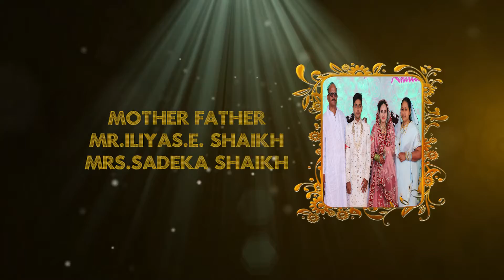Taital sample 1